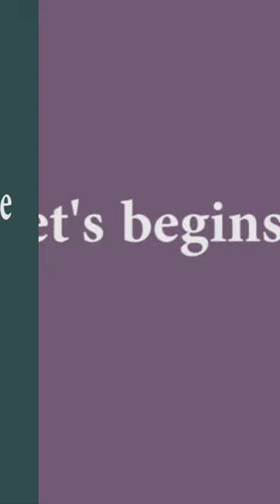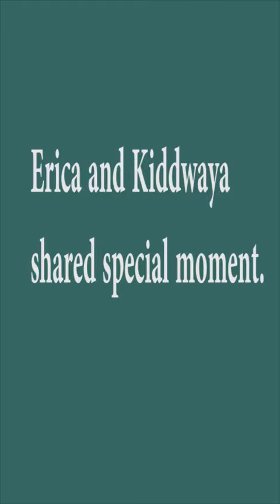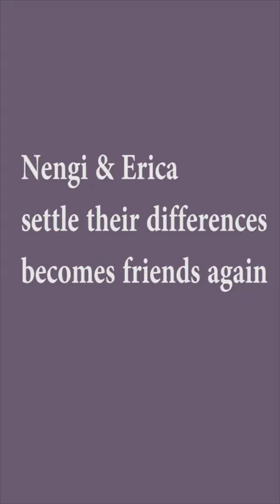BBNAIJA 2020 SEASON 5, WEEK 1 HIGHLIGHT, ENTANGLEMENT, THE FIGHT, AND NEW RELATIONSHIPS & PARTY.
Ozo
consultant and enter Ozoemena ''Ozo'' Chukwu (27), is form Imo State. One of his achievement is working with a UEFA Federation in Europe.

vee
Victoria Adeyele (23), is musician based in Lagos  Nigeria, Vee was born and raised in London and move back to Lagos for her music dream.

Prince
Prince Nelson Enwerem (24) is an entrepreneur from Abia State, he is also holding the title of Mr Nigerian.
Kiddwaya
Terseer Kiddwaya (27) is self employed and he comes from Benue State.